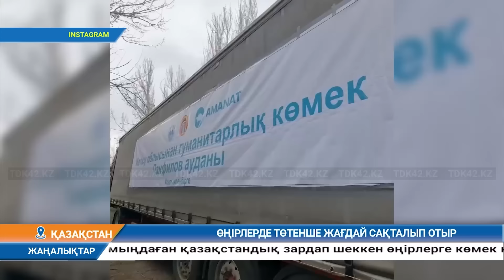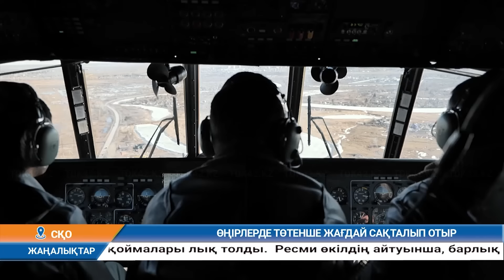Күндізгі жаңалықтар (13.04.2024) 12:30